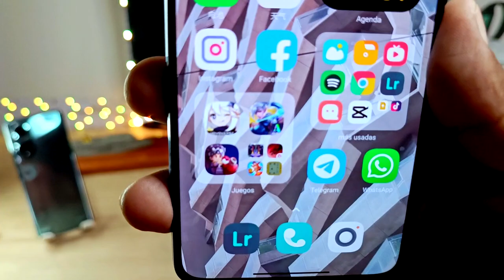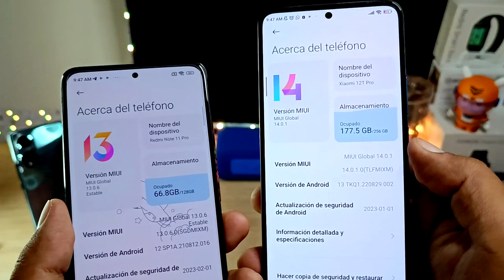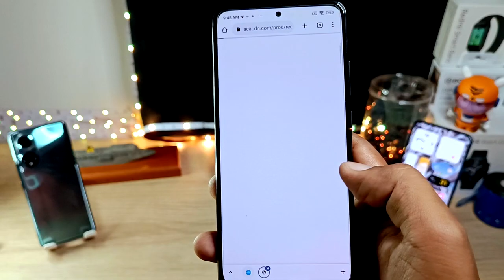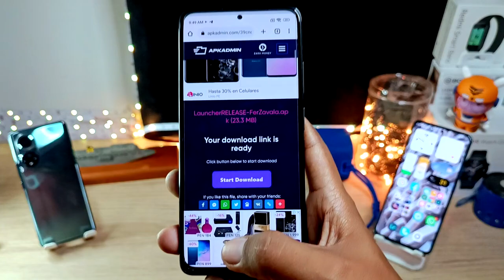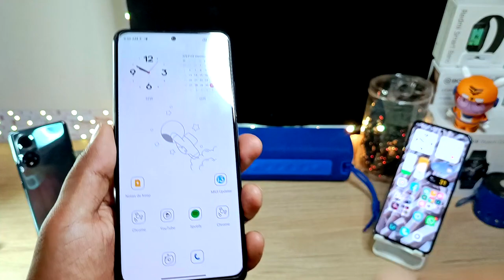El MEJOR Mi LAUNCHER para tu XIAOMI - Miui 14-13-12.5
el mejor launcher de Xiaomi que he probado a la fecha, súper fluido y estable.